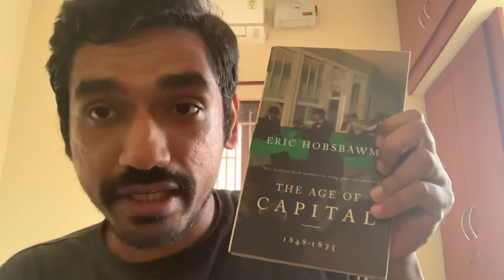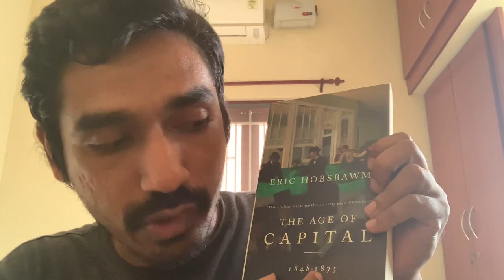The Age of Empire | Eric Hobsbawm | Book Review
If you are interested in the History Series on the long nineteenth century, the titles:

The Age of Revolution 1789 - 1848

The Age of Capital 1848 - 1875

The Age of Empire 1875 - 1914